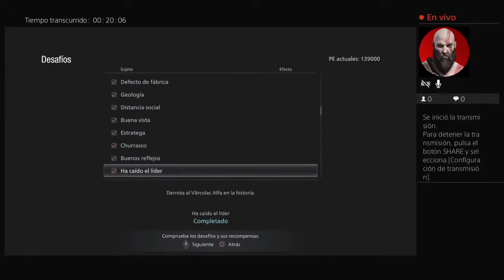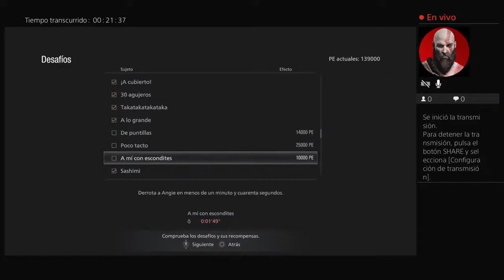Transmisión de PS4 en vivo de tubular_royal8